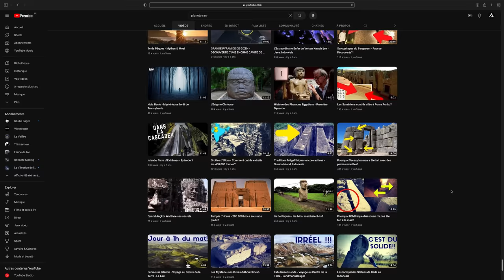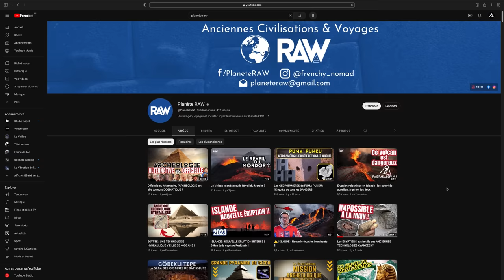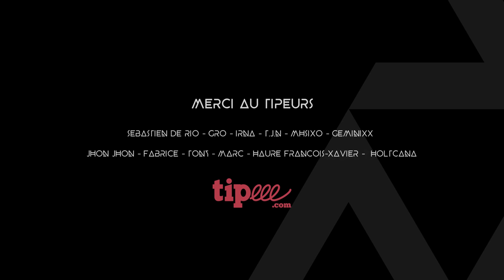LE GRAND VIRAGE DE PLANETE RAW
Pour participer aux voyages organisés par Jan

MON FILM DOCUMENTAIRE
PYRAMIDE LE GRAND VIRAGE

 • DOCUMENTAIRE PYRAMIDE LE GRAND VIRAGE

legrandvirage.fr

legrandvirage.fr